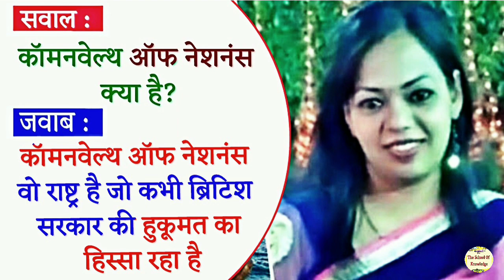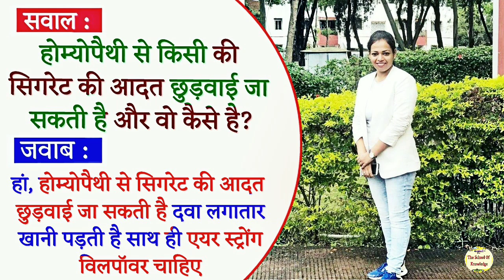Most brilliant IAS interview questions with Answers (compilation) Ias mock interview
Dosto aaj hum aapko ias Interview questions with answers hindi me batayenge. Agar aap bhi UPSC 2019 ki taiyari kar rahe hai. To ye video apko Upsc Interview jise hum IAS Interview ke nam se bhi jante ha usme kafi helpful sabit ho sakt ha To video ko enjoy kare..